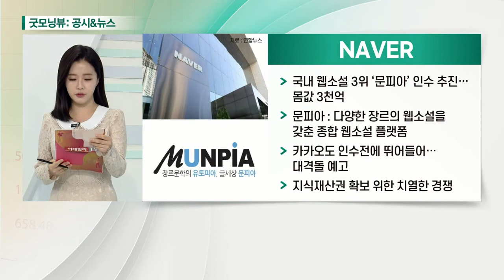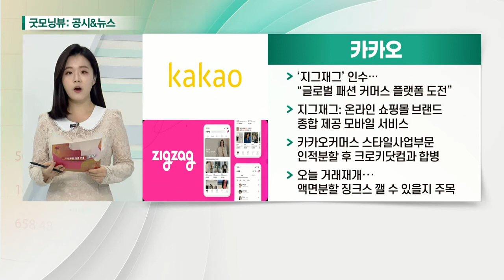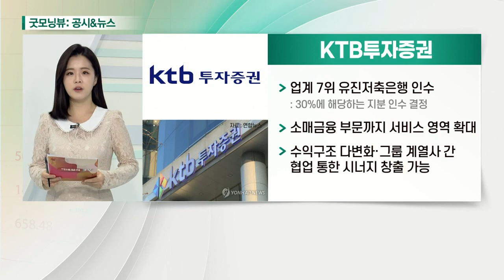NAVER, 카카오, 아모레퍼시픽, KTB투자증권_공시&뉴스 (20210415)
- 국내 웹소설 3위 ‘문피아’ 인수 추진… 몸값 3천억
- 문피아: 다양한 장르의 웹소설을 갖춘 종합 웹소설 플랫폼
- 카카오도 인수전에 뛰어들어… 대격돌 예고
- 지식재산권 확보 위한 치열한 경쟁

- ‘지그재그’ 인수… "글로벌 패션 커머스 플랫폼 도전”
- 지그재그: 온라인 쇼핑몰‧브랜드 종합 제공 모바일 서비스
- 카카오커머스 스타일사업부문 인적분할 후 크로키닷컴과 합병
- 오늘 거래재개... 액면분할 징크스 깰 수 있을지 주목

- 화장품업종 영업이익 52% 증가 전망
- 1분기 영업이익 1,367억원 수준… 전년대비 124.3%↑: 중국 소비 호조 유지 영향
- IBK證 “아모레퍼시픽 5년 만에 실적 개선 전망”

- 업계 7위 유진저축은행 인수: 30%에 해당하는 지분 인수 결정
- 소매금융 부문까지 서비스 영역 확대
- 수익구조 다변화·그룹 계열사 간 협업 통한 시너지 창출 가능